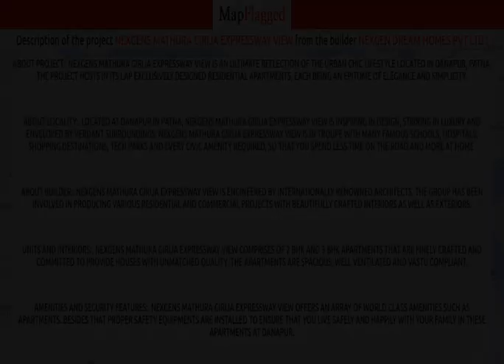Patna | Nexgens Mathura Girija Expressway View:Nexgen Dream Homes Pvt .:Danapur | MapFlagged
Following is the detail of Nexgens Mathura Girija Expressway View, a project by Nexgen Dream Homes Pvt Ltd.:

About Project:. Nexgens Mathura Girija Expressway View is an ultimate reflection of the urban chic lifestyle located in Danapur, Patna. The project hosts in its lap exclusively designed Residential Apartments, each being an epitome of elegance and simplicity.
About Locality:. Located at Danapur in Patna, Nexgens Mathura Girija Expressway View is inspiring in design, stirring in luxury and enveloped by verdant surroundings. Nexgens Mathura Girija Expressway View is in troupe with many famous schools, hospitals, shopping destinations, tech parks and every civic amenity required, so that you spend less time on the road and more at home.
About Builder:. Nexgens Mathura Girija Expressway View is engineered by internationally renowned architects. The Group has been involved in producing various residential and commercial projects with beautifully crafted interiors as well as exteriors.
Units and Interiors:. Nexgens Mathura Girija Expressway View comprises of 2 BHK and 3 BHK Apartments that are finely crafted and committed to provide houses with unmatched quality. The Apartments are spacious, well ventilated and Vastu compliant.
Amenities and security features:. Nexgens Mathura Girija Expressway View offers an array of world class amenities such as Apartments. Besides that proper safety equipments are installed to ensure that you live safely and happily with your family in these apartments at Danapur.

Nexgens Mathura Girija Expressway View : Danapur, Patna, India with the price structure:
2 BHK at 37.88L having area 947 sq.ft
3 BHK at 56.52L-57.24L having area 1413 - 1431 sq.ft

Nearest Hospitals to this Project:
Jesus Cross Hospital
Ashutosh Memorial Hospital
Raghvendra Hospital & Research Ctr
Bihar College of Pharmacy
Atlantis Hospital

Nearest Schools to this Project:
Sun Shine Public School and Coaching Centre
Residential A.V.N Public School
Avimannu Nagar Prathamik Vidyalaya
New Kids Garden School
Rajkiya Madhya Vidyalaya

Nearest Restaurants to this Project:
Bihari Babu Hotel
Wine Junction
Marwadi Basa
The Bowl Kings
Samosa & Chaat Center

Nearest Train Stations to this Project:
Patliputra Junction Railway Station
Phulwari Railway Station
Patliputra JN
East Central Railway Line Gate
Danapur Railway Station

Nearest Shopping Malls to this Project:
New Shashi Traders
Dukhan Ram Plaza
Sai Shopping Plaza
Rider X Nishant
Dhanraj Complex

Nearest Parks to this Project:
Newton Garden Apartment
Nandanpuri Park
Children Amusement Park
Children Park
Hostel Garden

Nearest Movie Theaters to this Project:
Railway Cinema Hall
Br 01 Films
Birla Cinema
NC Ghosh Theater
Max India

Nearest Cafes to this Project:
Delight Soda Cafe
Sunil Ji Shop
Roof Top Cafe
Momo Nation Cafe
Cofe Mogllo

Nearest Airports to this Project:
Chapra Airport
Muzaffarpur Airport
Jay Prakash Narayan International Airport
Majhauwa Airport

Nearest Stores to this Project:
Kabari Dukan
Modi Brothers
Mobile Tower
J.K. Handlooms
National Stores

Nearest Doctors to this Project:
DR.Bipin Kumar Singh
DR.D. Singhk
DR.Abhay Kumar Sinha
Kapoor's Children Care Centre
Gracy Child Care & Immunisation Centre